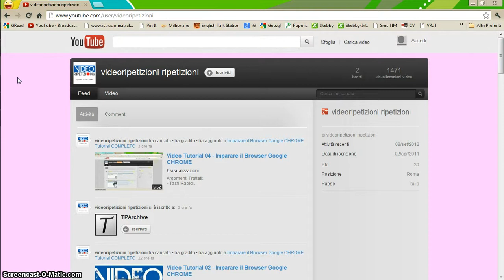Video Tutorial 09- Imparare il Browser Google CHROME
Argomenti Trattati in questo Video:

- Semplice TRUCCO per i Preferiti

- Introduzione del Browser Google Chrome
- Come scaricare gratis Google Chrome
- Installazione e Primi Passi
- Come Creare un Account Google
- Che cosa è la Sincronizzazione ed i suoi vantaggi
- TRUCCO per Creare Utenti Multipli: un grande vantaggio
- Tasti Rapidi e "carrellata" delle VArie Funzioni
- Estensioni, Temi e Personalizzazioni
- TRUCCO per la Ricerca Rapida
- Gestione delle Applicazioni
- Chrome Web Storage
- Google Play
- Compilazione Automatica
- Gestione delle Schede
- "Scorporamento" ed Apertura Nuove Schede
- Gestione dei Preferiti (Segnalibri)
- Salvare, Esportare, Importare i Siti Internet Preferiti
- TRUCCO per Preferiti
- Eliminare i Preferiti
- TRUCCO VideoRipetizioni BONUS
- Come Aggiornare Chrome in 2 Click!
- Che cosa è la Cronologia delle PAgine Internet
- Gestione ed Eliminazione dello Storico delle Pagine
- Navigazione in Incognito (Anonima): Come non Lasciar nella Cronologia dei Siti Internet Visitati
- Google Instant, Attivazione e Disattivazione, Vantaggi e (pochi) Svantaggi
- Task Manager, Gestione delle Risorse, Monitoraggio della Memoria RAM, CPU, Rete, etc. del Browser Chrome